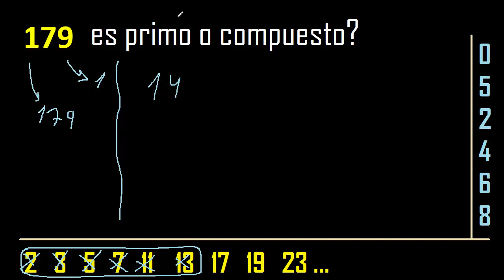179 es primo o compuesto . numero primo o numero compuesto